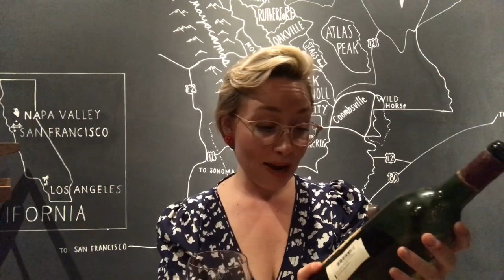DREGS: 1975 Robert Mondavi Reserve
FREE 5 Part Course on HOW TO ORDER WINE LIKE A PRO
learn.sommvivant.me

AMANDA MCCROSSIN
MAILBOX:
1241 ADAMS STREET
attn: AMANDA MCCROSSIN
**please note, shipping product in no way guarantees a review or a post from me on ANY platform.